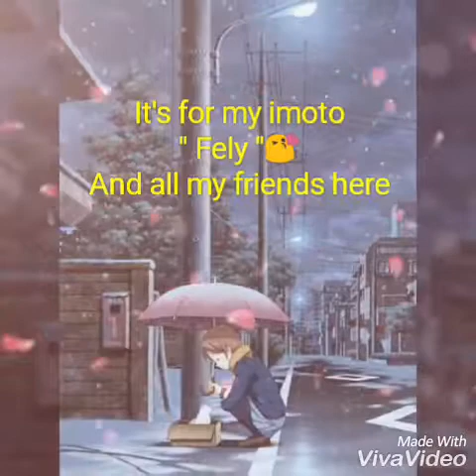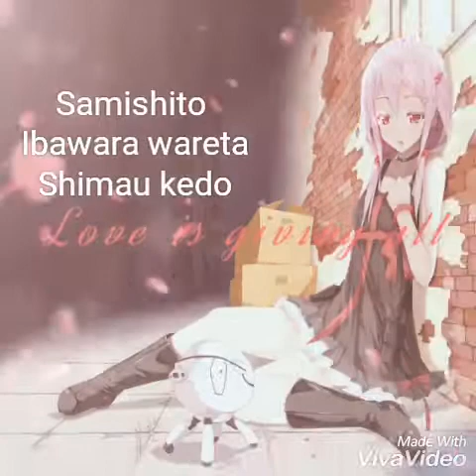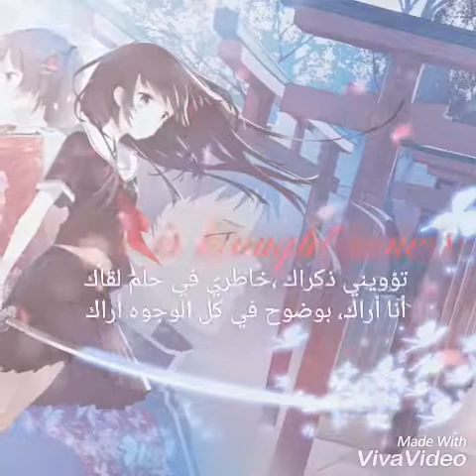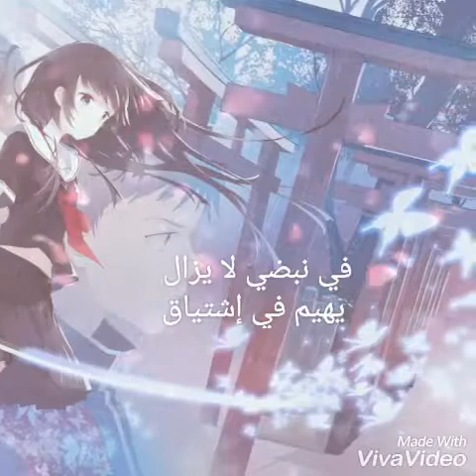XiaoYing Video 1521138086735